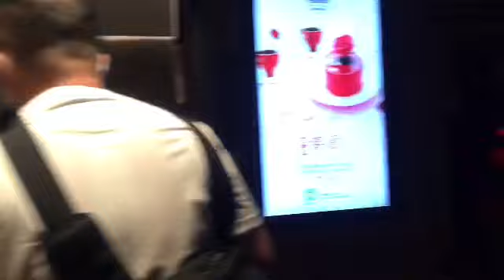台中福華大飯店